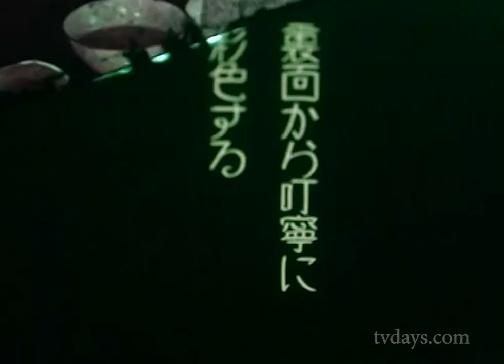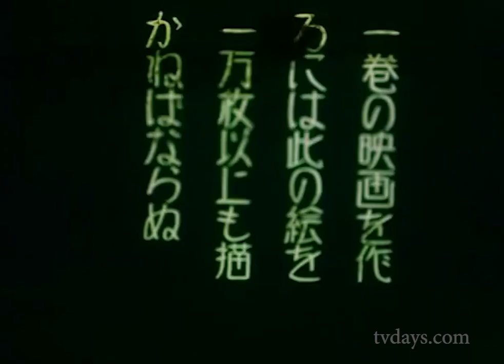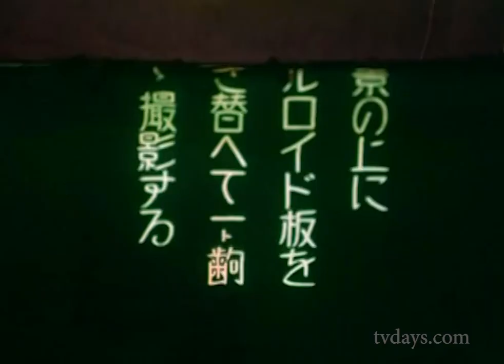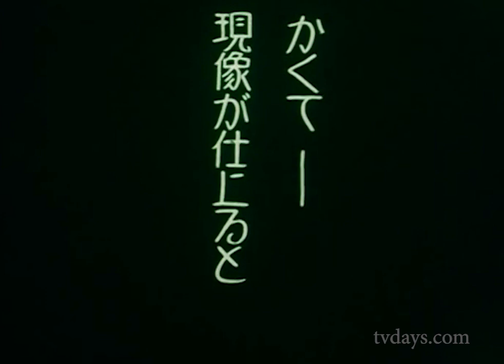Making Princess Katsura 1937 Japanese Animation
Making  Color Manga-Film Princess Katsura [色彩漫画の出来る迄 (かつら姫), Noburo Ofuji, Directed by Noburô Ôfuji